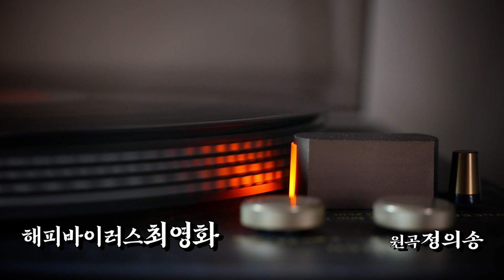님이여/해피바이러스 최영화 (원곡 정의송) 2021 사진뮤직영상